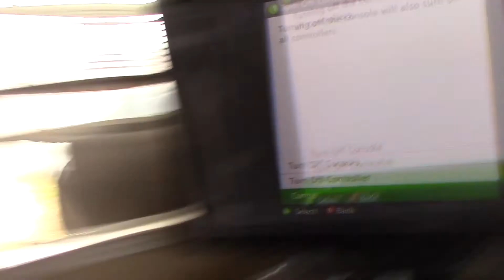Marvel Ultimate Alliance Part 20: Solo-Brger Rising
oh ya, and the Arcade Battle.